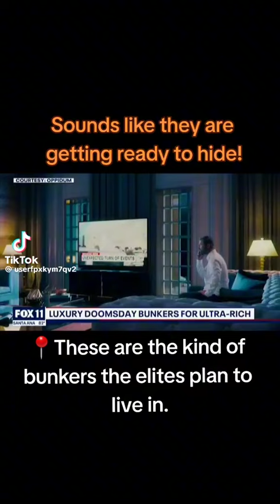WISH I WAS ULTRA RICH!!!!!!!!